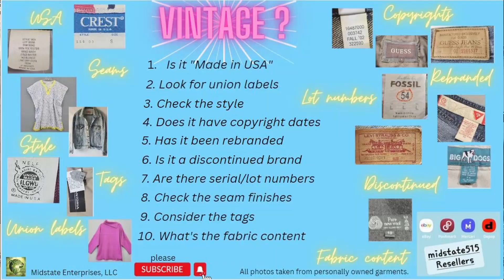Clothing | eBay Reseller | Vintage Clothes | Fashion | Keyword | Listing | Description | Poshmark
As I learn, let me share with you. Let's discuss and understand vintage styles and learn how to identify them. Use these keywords in a listing to help increase the likelihood of buyer engagement and item visibility.

Share our journey as clothing resellers on eBay, Poshmark, Mercari and Depop. We try to provide relevant and topical information to help with keywords, drafting, listing, selling, understanding various fashion styles and the shipping of new and preloved clothes. As we learn more each day we try to share that information with fellow resellers and the general public alike.

CURATED FASHIONS!
CLEARANCE SECTION!